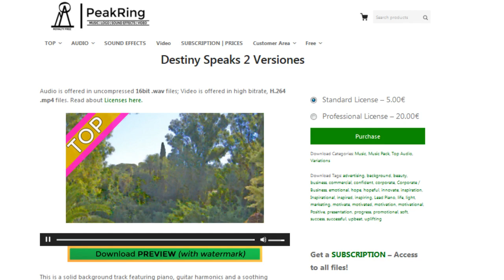TOP SFXPack - Destiny Speaks 2 Versiones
This is a solid background track featuring piano, guitar harmonics and a soothing groove. This 3 minute standard full length track can work beautifully in any video background situation or any project. Hope you find it useful! Thank you very much!

BPM 110
Key A
3:34
2:59